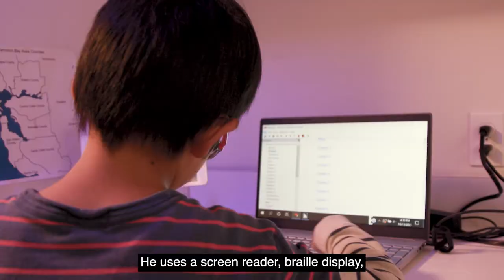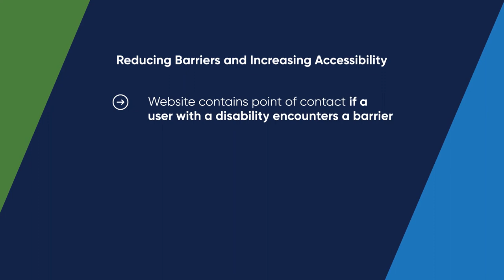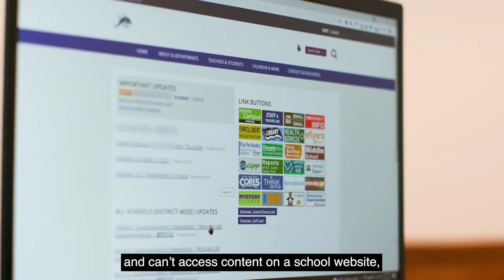Topic 19 / Reporting & Responding to Digital Barriers for People with Disabilities [Open Captioned]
A discussion of best practices for how schools can be aware of potential barriers and respond to such concerns, and tips for people with disabilities who experience barriers.